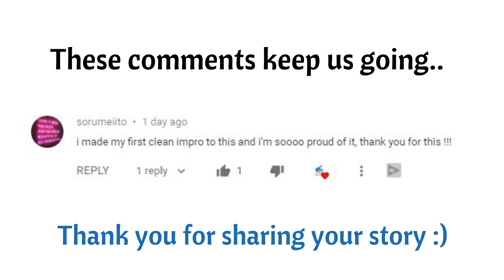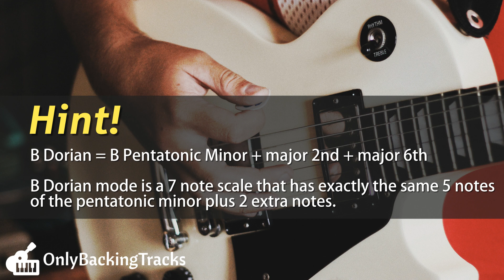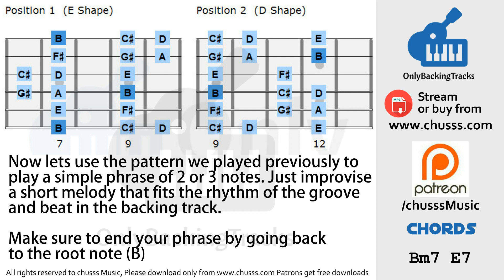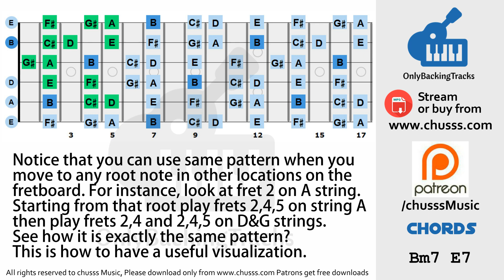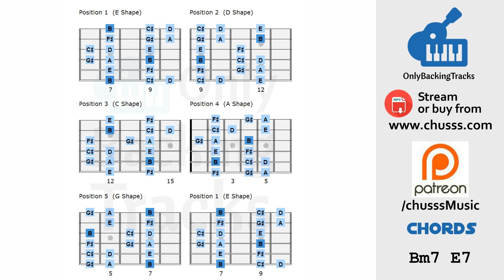B Dorian Funky Baby Groove Backing Track ☮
For all 7 modes jam track check these

▼ Here is a link to buy this backing track from Bandcamp

This helps our channel stay alive through the years since 2006 :)

► USAGE.